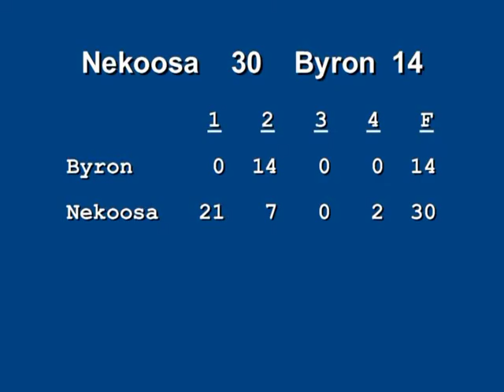2013 Nekoosa Football vs. Byron (8/31) Highlights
High School football highlights of the Nekoosa (WI) Papermakers and the Byron (IL) Tigers - August 31, 2013.